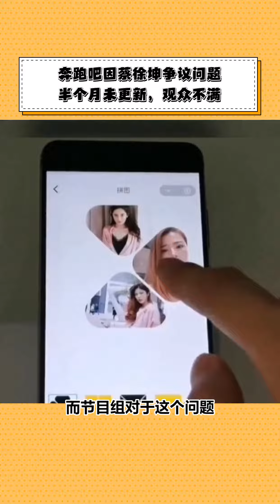奔跑吧节目组拖延处理蔡徐坤问题，观众朋友不满已久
每天的新闻 娱乐趣事分享